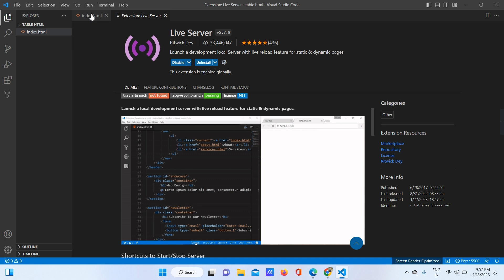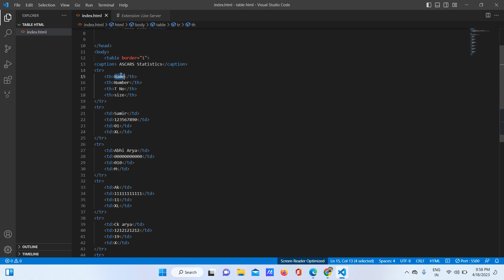Cannot GET /index.html/ || Error Fix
Solve This Error in Live Server = Cannot GET /index.html/